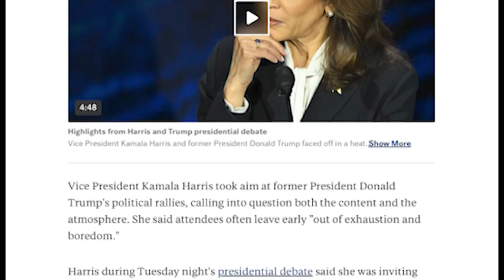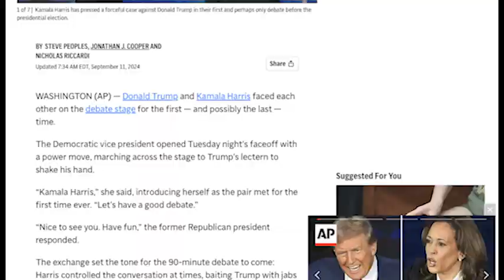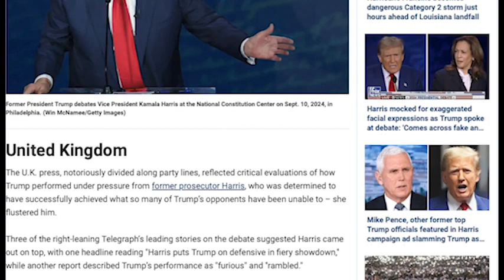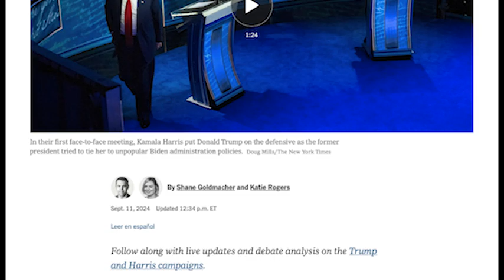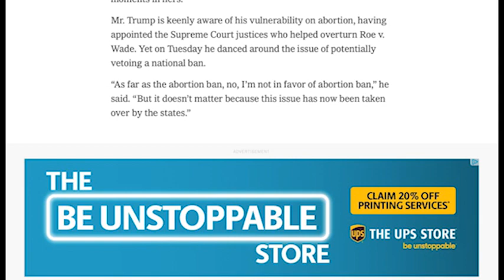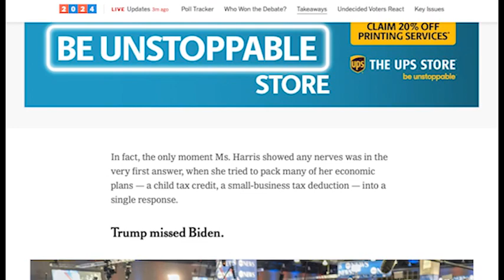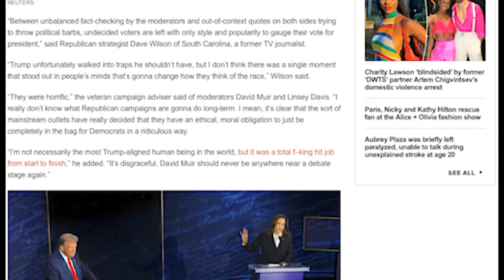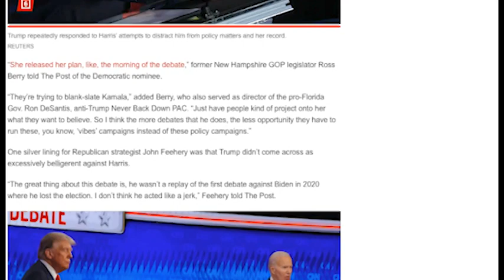american pres review 2024 09 12 1